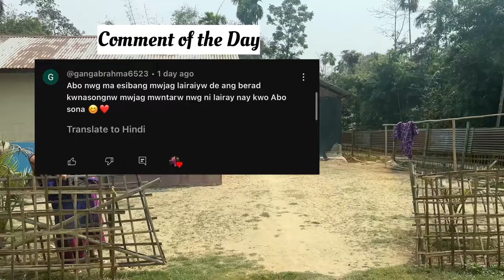VLOG 32 🤩Gamiyao “COUSIN ki SHAADI”💖🤩😍 Oitasar Rongjabai dinwi😍🔥❤️ Family Reunion time🧿😘🤗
Hello, lovelies!!
Welcome Back to my Channel & Also welcome back to another VLOG 32 🤩Gamiyao “COUSIN ki SHAADI”💖🤩😍 Full family Masti😍🔥❤️ Family Reunion time🧿😘❤️💖💖💖Had too much fun🥰🥰🥰🥰 THANK YOU ALL my LOVELIES for watching this Video..I’m blessed to have you’ll my beautiful people🥰❤️❤️❤️🥰We are growing everyday…….Milestones to go🥹…..Watch this interesting Vlog🥰🥰and also like, comment, Share & Subscribe to my YouTube Channel😘💕💕💕💕Keep loving & Supporting❤️❤️❤️❤️I love you all.

VLOG 32 Background Music Artist : ​⁠​⁠ ​⁠​​⁠@BeatByShahed